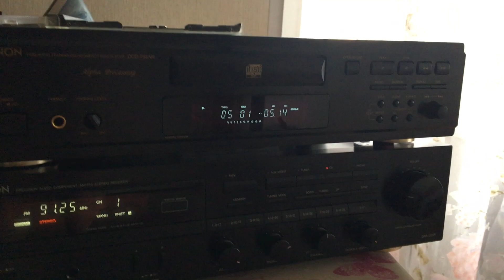Denon DRA-325R и DCD-755R